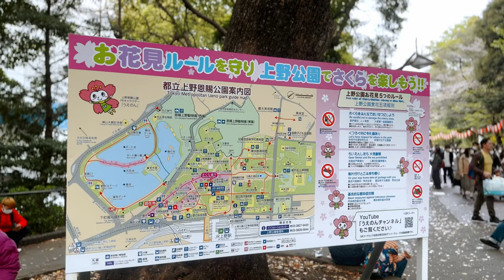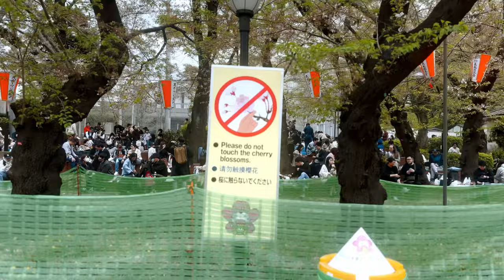Sakura spots in Tokyo - Ueno Sakura Festival, 4K HDR Japan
📍 🇯🇵 Tokyo, Ueno Cherry Blossom Festival at Ueno Onshi Park

🌸Ueno Onshi Park is all about cherry blossoms, isn't it? It was the most wonderful!🌸

00:00 | Introduce, Ueno Cherry Blossom Festival at Ueno Onshi Park
00:43 | Starting from JR Ueno Station
01:55 | Main entrance of Keisei Ueno Station
03:04 | Entrance to Ueno Onshi Park
04:28 | Map of Cherry Blossom Trees
08:56 | Entrance to Oshioka Inari Shrine (Ana Inari)
10:17 | Cherry trees in full bloom
13:28 | Bronze statue of Prince Akihito Komatsunomiya
15:00 | Entrance to the Ueno Zoo
16:29 | Tokyo Metropolitan Art Museum
19:39 | Ueshima Coffee Shop Kuroda Memorial Hall
22:17 | Former Ikeda Residence in Inshu (Black Gate)
23:33 | Tokyo National Museum
24:36 | Today's goal "Ueno Park Grand Fountain